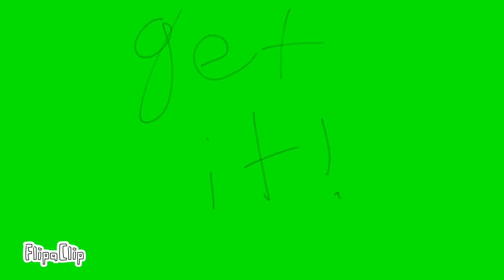Wip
Coming soon.